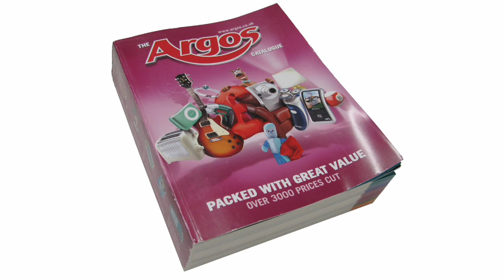Sam Jacob at Dezeen Live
Architect and writer Sam Jacob takes the audience at Dezeen Live on a rapid-fire journey from a prehistoric standing stone to the Argos catalogue and USB cigarettes in this interview filmed at 100% Design during the London Design Festival.

"Is the making of objects something that allows us to create human culture and separate ourselves from what we were previously?" asks Jacob, director of architects FAT and author of the Strange Harvest blog, after going to see the oldest human-made exhibit at the British Museum. "Could we be human without objects?"

Each speaker from Dezeen Live at 100% Design was asked to select five images to talk about and Jacob begins by showing an ancient standing stone. "Taking something that exists and shifting it 90 degrees is an incredible expression of becoming human," he says.

"This is the other end of the spectrum - the laminated book of dreams" Jacob explains, introducing his second image, which brings the story of object culture up to date. "I have always loved the Argos catalogue. I would love to take the contents of the British Museum out and restock it with the contents of Argos," he muses. "We could look at ourselves and see what it is that we do and make. The Argos catalogue gives us a slice through what we are."

Jacob's next image is a heavily filtered Instagram photo. "Instagram tells us a lot about where we are and what we want to do with the world," he suggests, since it combines digital technology, the internet and mobile devices. "But it's allied with this sickly retro-nostalgia. It's like everything is from the 1970s."

To Jacob, Instagram is an example of how new technology often recycles the past instead of embracing the future, relying on skeuomorphs - redundant forms from earlier iterations of a product - instead of finding new, more appropriate forms. "The idea of a futuristic future must have stopped some time around 1982" he says.

Jacob's next example is an electronic cigarette, which he describes as an object "on the frontier of something new".

"They're the struggle of an old idea through a new form of delivery," he says." This is an object that tries to look and feel as much like a cigarette as possible but delivers its nicotine through a completely different system."

He adds: "They call it skeuomorphic design. You find it a lot on digital products as well, like the notepad on Apple, which has fake yellow paper, fake margins, fake lines and fake handwriting. It's the point where you see through Apple's supposed amazing design culture and see that actually it's just a load of stuff thrown together."

Apple's skeuomorphic software design was brought up in an earlier conversation at 100% Design with designer Yves Behar, who declared that "Apple is a little bit behind in that area".

Skeuomorphic design isn't new, Jacob points out, giving the example of the earliest cars. "When the car was invented, the idea of the car didn't exist, so it could only be thought of as a carriage without horses."

Jacob summarises by explaining his interest in everyday contemporary objects. "My fascination with design is less to do with finding solutions and much more to do with design as a cultural activity," he says. "I'm fascinated by things like this because I think they tell us about culture. They may be ridiculous, they may be funny, but I think they say something profound about the way we think."

Dezeen Live was a series of discussions between Dezeen editor-in-chief Marcus Fairs and a number of designers and critics that took place as part of the talks programme at design exhibition 100% Design during the 2012 London Design Festival.